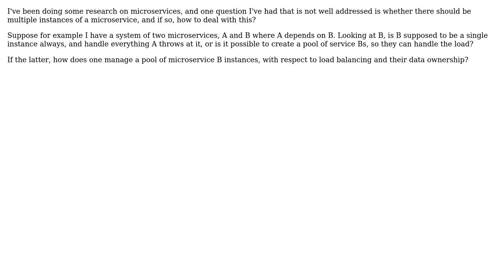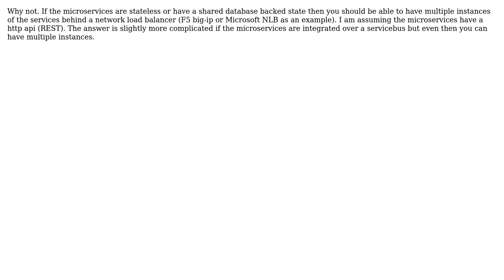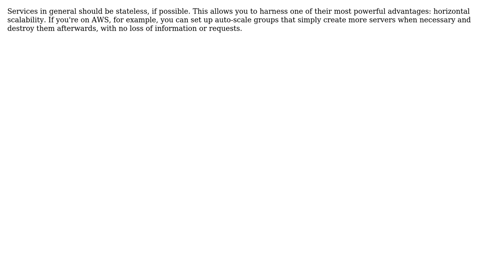Software Engineering: Microservices - should there be multiple instances of the same service?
With thanks & praise to God, and with thanks to the many people who have made this project possible! | Content (except music & images) licensed under CC BY-SA | Music | Images & others | With thanks to user Will I Am user softveda user qbd user asthasr and the Stack Exchange Network Trademarks are property of their respective owners. You are responsible for your own actions.